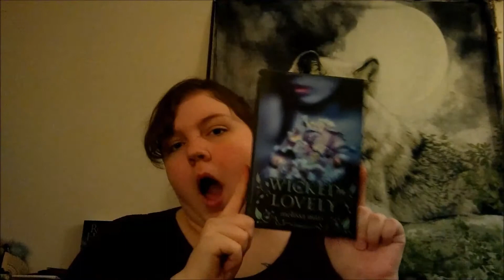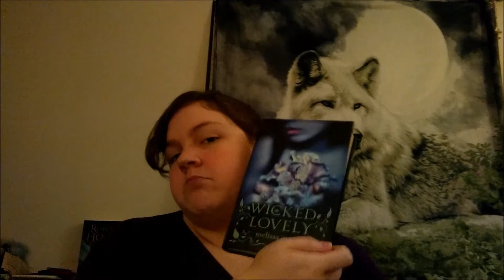Book Review: Wicked Lovely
Touching into the realm of fae and fantasy with this review!

Give the video a thumbs up if you enjoyed it! It would mean the world!